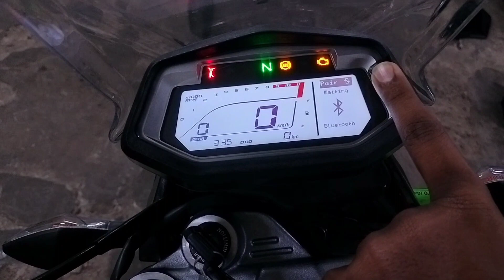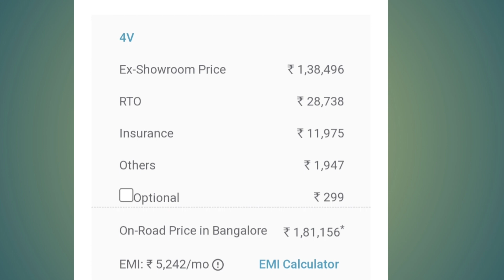Hero xpulse 200 4v off-road bike 2023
Off-road bike hero xpulse 200 4v